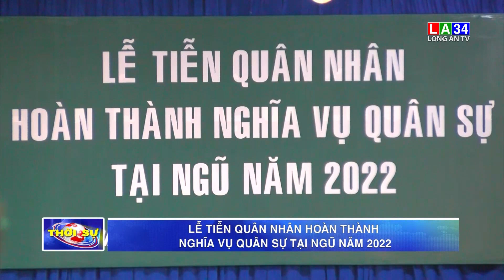Lễ tiễn quân nhân hoàn thành Nghĩa vụ Quân sự tại ngũ năm 2022 I LONG AN TV